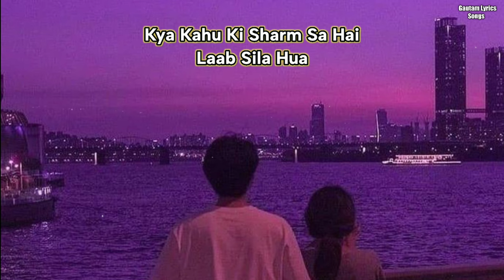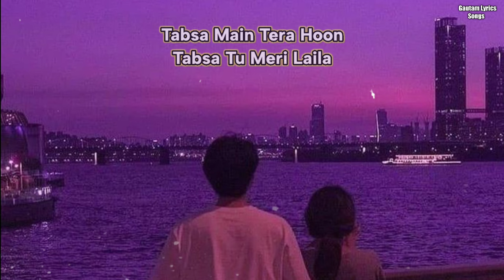Dekha Ek Khwab x Laila (Full Lyrics Version) | Instagram viral song |Love Mashup Lyrics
Dekha Ek Khwab x Laila(Lyrical Version) Gautam Lyrics Songs